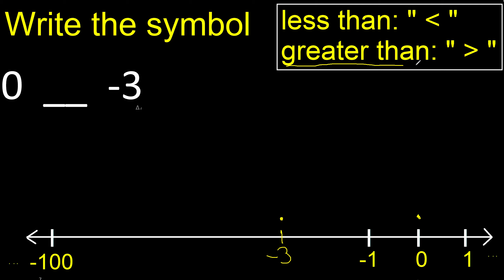0 is less than or greater than -3 . Greater than less than symbol with negative numbers